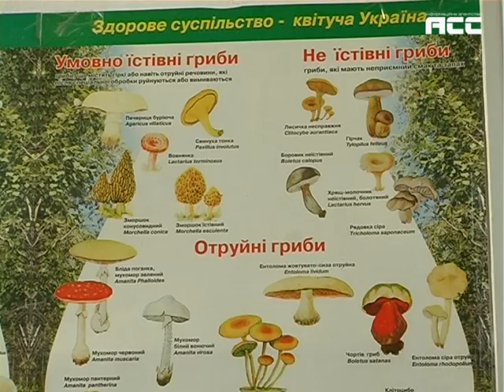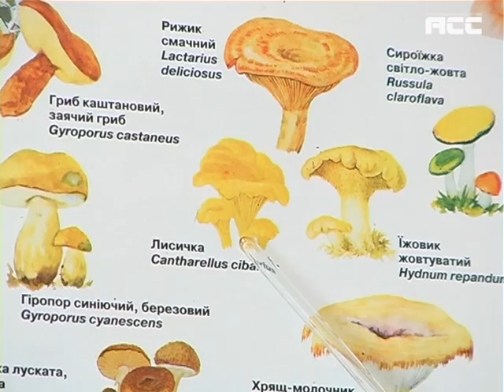Грибний сезон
Грибний сезон в розпалі. Попри це жоден буковинець не отруївся, запевняють санепідеміологи. Та все ж незважаючи на статистику закликають краян бути надзвичайно уважними, адже отруїтися можна навіть їстівними грибами. Якими саме -- знає Ольга Андріцька.